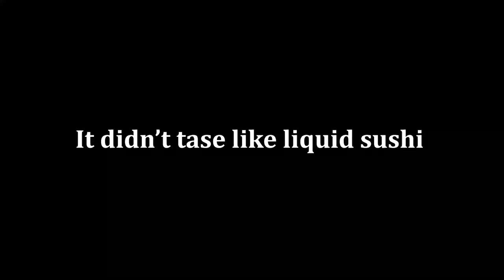Hard Drive Soup: Rocket League Edition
Upon editing this, I noticed the last two clips, being the most recent clips I had, I had no mic audio. So I went and did some investigating and almost ALL of my recent clips didn't pick up my mic, so my next few videos may be awkward.